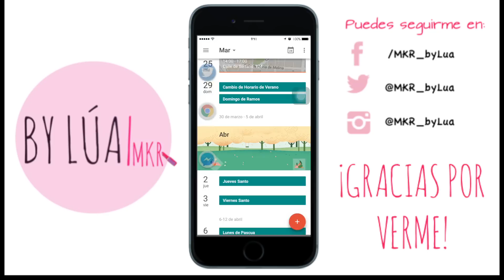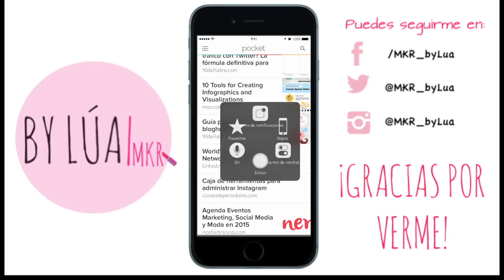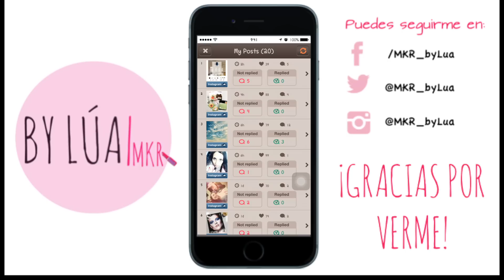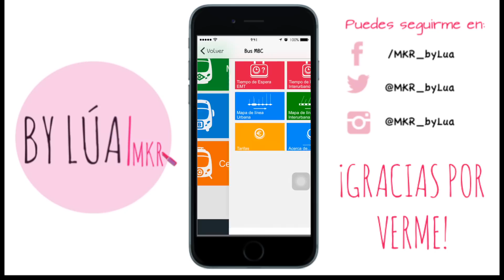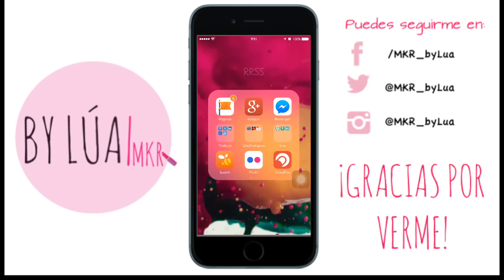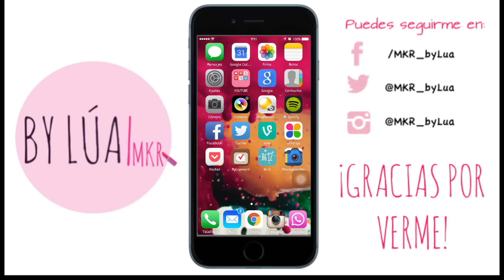¿QUÉ TENGO EN MI MÓVIL? | TECNOLOGÍA | MKR by Lúa